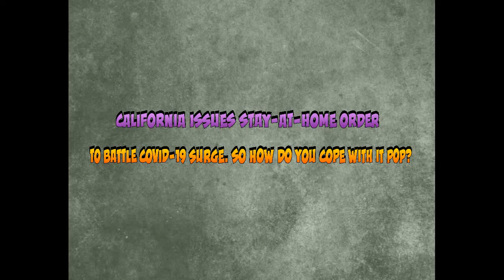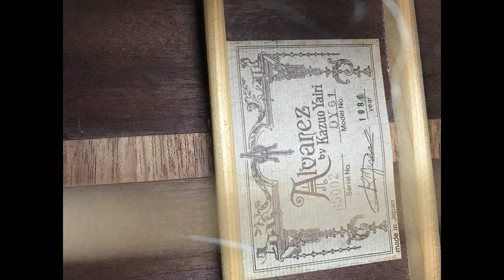Life #2 (Live sound test of Alvarez Yairi Dy 61 Acoustic Guitar)